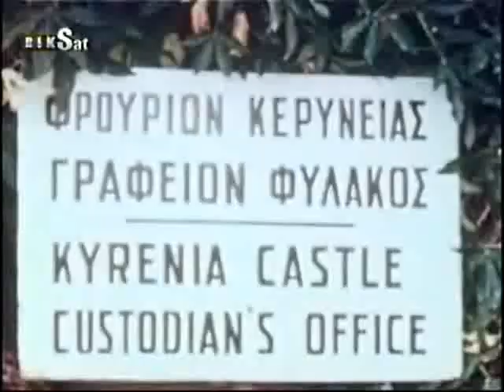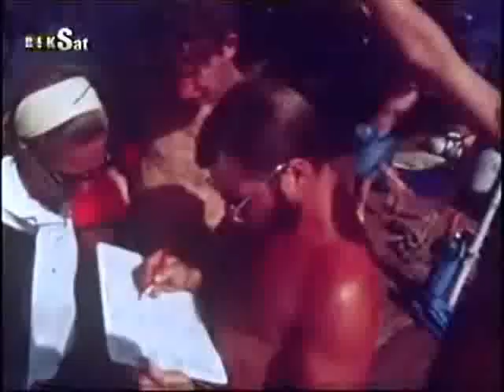Ancient Kyrenia Ship 1of6 Αρχαίο καράβι της Κερύνειας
Underwater Scenes showing the location of the underwater wreck, with divers salvaging items.

Scenes are seen of Kyrenia Harbour and town.

Andreas Kariolou, who had found the wreck just offshore of the town of Kyrenia is shown, explaining how he had spotted the plentiful amphorae at the location - explains how he came to find it.

Michael Katsev, of the University of Pennsylvania, shown against a backdrop of Kyrenia harbour explains that he had been invited during 1967 to search the shores of Cyprus for possible shipwrecks by the Director of the Department of Antiquities, Dr Vassos Karageorgis.

Andreas Kariolou's boat is shown at Kyrenia harbour, and he is sheen meeting Dr Katsev and his wife.

The large team of volunteer divers who arrived in Kyrenia during 1968 to begin the salvage operation is also show, Mr Kariolou's boat and the pontoon used during the diving operations are seen offshore from the port and castle of Kyrenia.  Divers are seen preparing their diving equipment.

See the documentary about the voyage of the Kyrenia II ship from Piraeus to Cyprus:
"Kyrenia II - Greece to Cyprus"

Το 1967, μετά από πρόσκληση του Τμήματος Αρχαιοτήτων, ήλθε στην Κύπρο μια διεθνής επιστημονική αποστολή με ειδίκευση στη θαλάσσια αρχαιολογία, επί κεφαλής της οποίας βρισκόταν ο Αμερικανός αρχαιολόγος Michael Katzev.

Το ναυάγιο, αποτελεί το παλαιότερο καλύτερα διατηρημένο στον κόσμο ξύλινο εμπορικό πλοίο που έχει βρεθεί στο βυθό. Το ναυάγιο ανακάλυψε ο Κερυνειώτης αυτοδύτης Ανδρέας Καριόλου το 1965 στη θάλασσα της Κερύνειας, σε βάθος 30 μέτρων περίπου. Αρχικά ο Καριόλου εντόπισε αρχαίους αμφορείς, που αποτελούσαν μέρος του φορτίου του πλοίου.